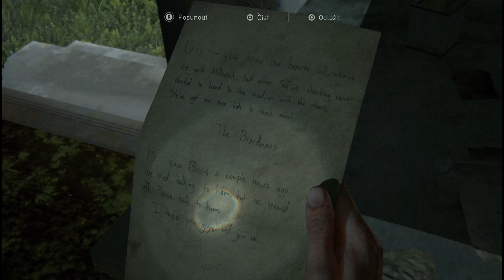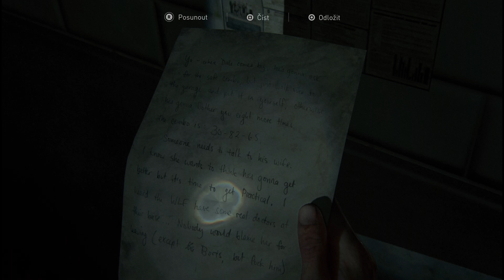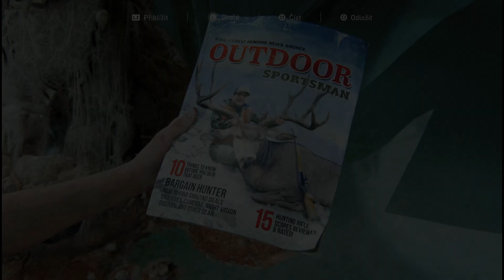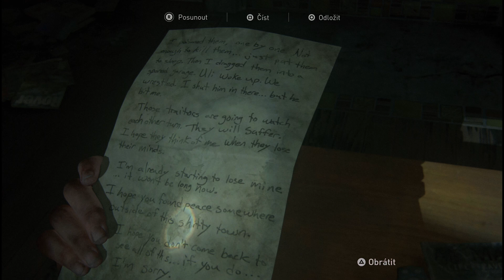The Last of Us Part II: episode 15 (cinematic playthrough / no commentary) [4K HDR PS4 PRO]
Experience the second part of Ellie's journey
- English voice / Czech subtitles (české titulky).
- Fluent, gentle and smart video editing with episodic style. All the content is there - every location, dialogue or unique scene and fight. However, no deaths, repeating, dead ends, running around, waiting or repetitive parts like already seen passages.
Maximum from the story, environment and other wonders of the game while saving your time.
- Texts show for about 5 secs - enough time to pause and read, not too much to wait.
- Hard difficulty.
- The first authentic role-play playthrough with a learning curve.
- No disruptive commentary.
- Calm gameplay and exploration
- Maximum quality – PS4 PRO, 4K, HDR, 150Mb/s source bitrate.